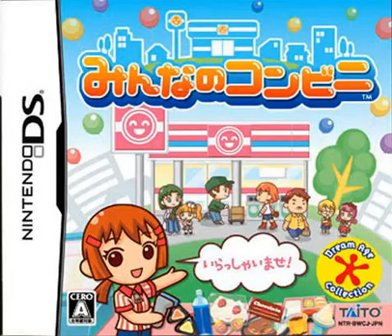みんなのコンビニ BGM イントロ